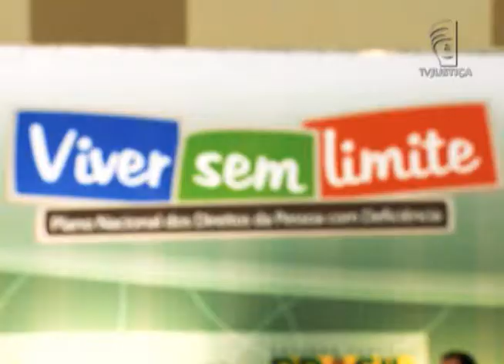Jornal da Justiça - Dia internacional da pessoa com deficiência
A Organização das Nações Unidas instituiu o dia 3 de dezembro como dia internacional da pessoa com deficiência.